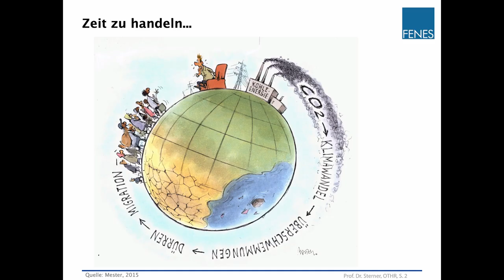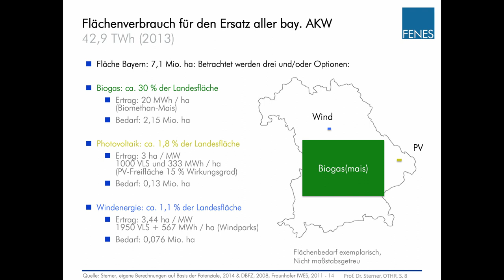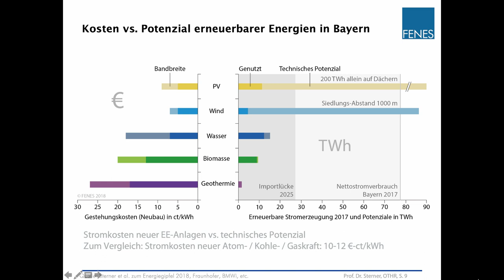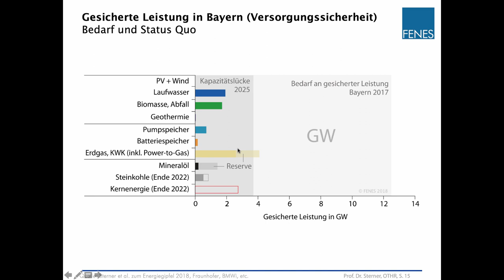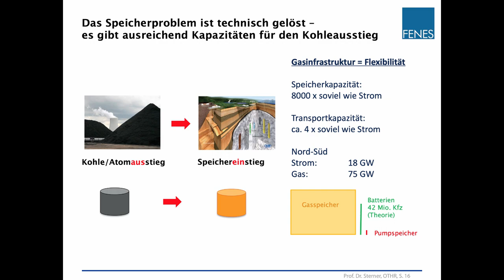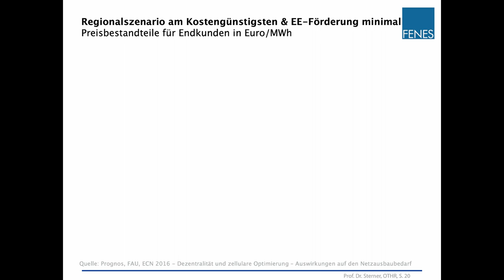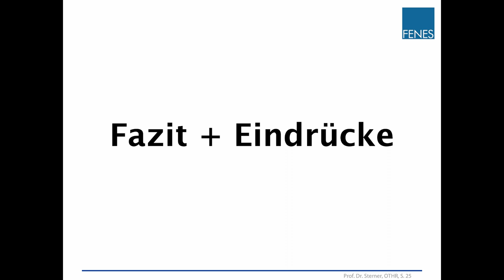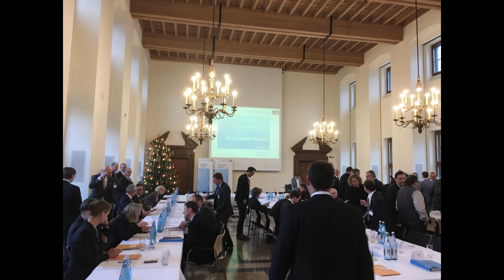Energiegipfel Bayern 2018 - Statement + Fazit Prof. Sterner Regensburg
Statement (10 min), Fazit und Eindrücke (3 min) zum bayerischen Energiegipfel 2018 am 13.12.18 im bay. Wirtschaftsministerium, München von Prof. Dr.-Ing. Michael Sterner, FENES OTH Regensburg - 8 Thesen zum Download